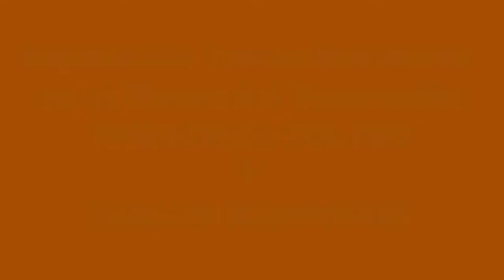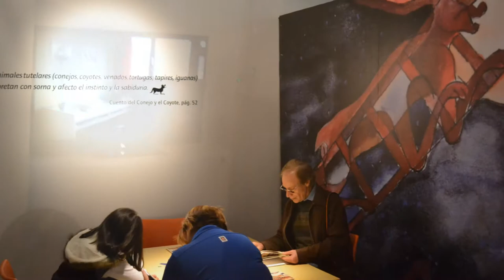Exposición Toledo Monsiváis EN EL MUSEO DEL ESTANQUILLO MÉXICO D.F. 2012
Exposición Toledo-Monsiváis en el Museo del Estanquillo Isabel la Católica esquina Madero Centro Histórico Ciudad de  México
Música The Song Yorgos Kazantzis .